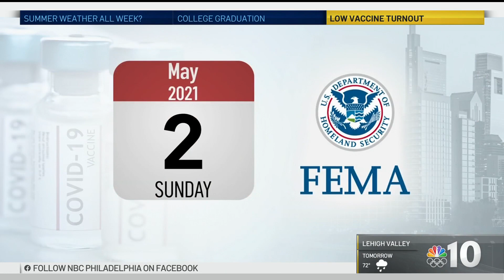Philly's FEMA Covid Vaccination Site May Close Soon Amid Low Turnout | NBC10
Officials say Philadelphia’s FEMA mass Covid-19 vaccination site may soon close due to low turnout in recent weeks. NBC10’s Steven Fisher has the details.